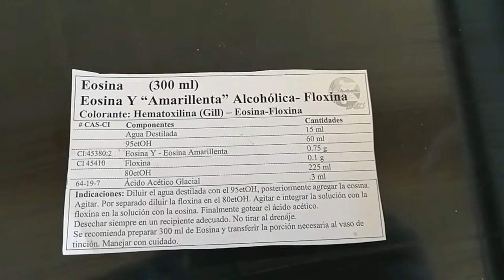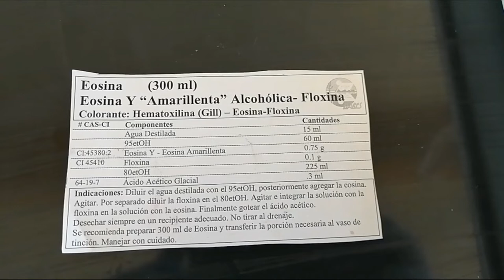Eosina Y-Floxina - Preparando colorantes para histología paso a paso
En este vídeo te explico cómo preparar la solución colorante Eosina Y (amarillenta)-Floxina para usarse como tinción de contraste de cortes histológicos teñidos por la rutina H-E.

Mezcla estos componentes para preparar esta Eosina cuando no dispones de soluciones comerciales.

Mezcla
Agua destilada 60 ml
Etanol 95% 15 ml
Y diluye ahí 0.75 g de Eosina Y (Amarillenta)

Por separado diluye
Etanol 80% 225 ml
Floxina 0.1 g

Una vez diluidos los colorantes, mezcla ambas soluciones y agrega
Ácido acético glacial 0.3 ml

Homogeniza, filtra antes de cada sesión de trabajo y puede usarse inmediatamente.
El periodo de caducidad es hasta de un año.

El tiempo de aplicación de esta Eosina Y-Floxina es corto. Te sugiero comenzar desde los 40-45 segundos y no exceder de los 2 minutos.